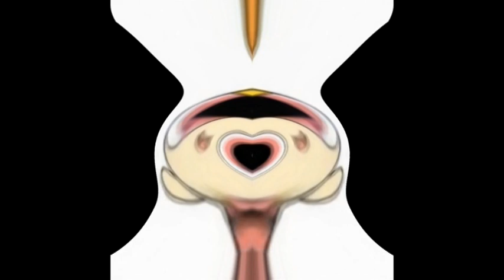Preview 2 Blossom PPG 2016 Deepfake With 6 Opposite Effects Exo^3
Do Not Stole This Or Else You Gonna Get Yourself Terminated!

This Video Was Been Created By Me (i tuber i video Channel HD), With Effects By Other More Video Effecters People. Sources By Me (@ituberivideoChannelHD).